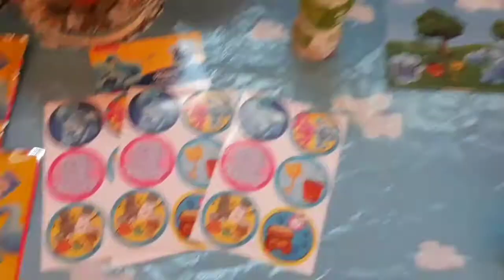real circus birthday party under the big top| blues clues first birthday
my nephew's first birthday under the bigtop of circus de luna!

happy birthday 🎪🎪🎪🎪🎪

welcome to the circus life of teenage circus